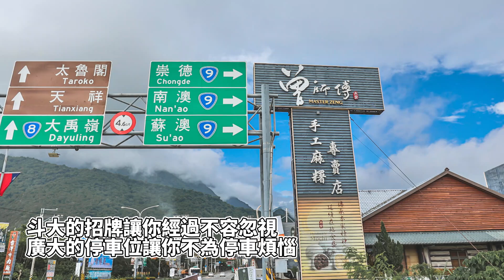花蓮太魯閣必敗伴手禮！御竹糕、剝皮辣椒香腸送禮不漏氣！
【曾師傅特色伴手禮 太魯閣總店】
店家地址：花蓮縣新城鄉新興路130號